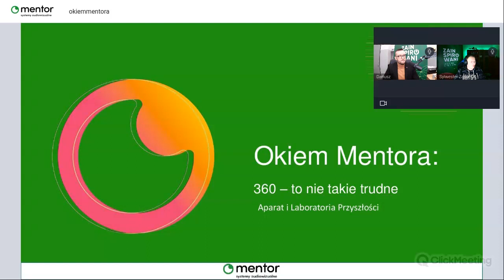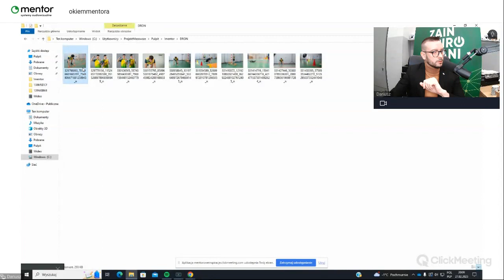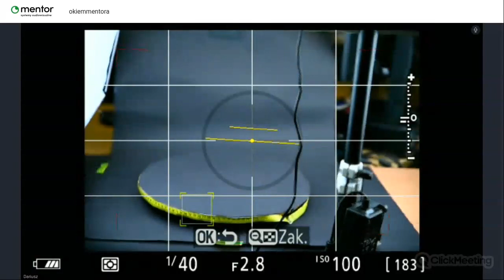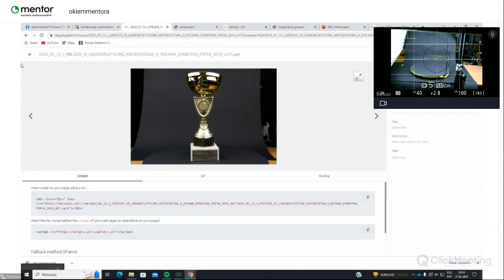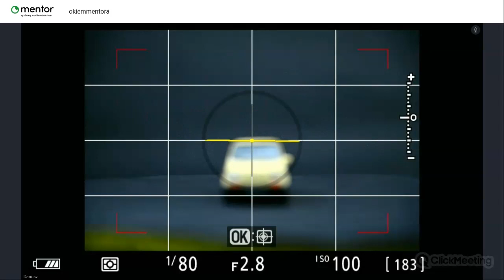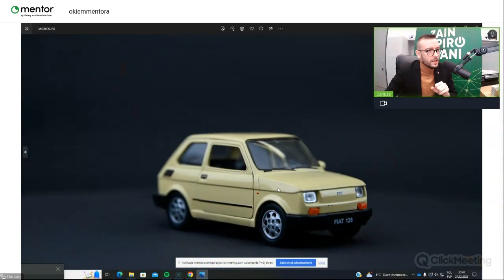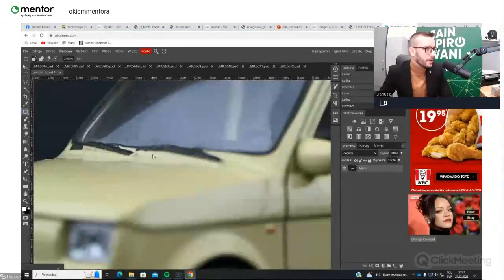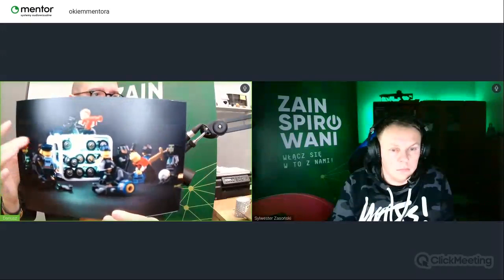Okiem Mentora: Laboratoria Przyszłości foto-wideo – część 4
Dariusz Nowak